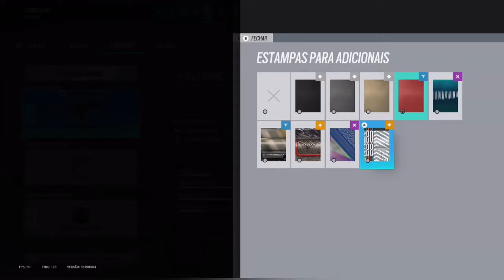Rainbow six siege - Skin de arma 3D